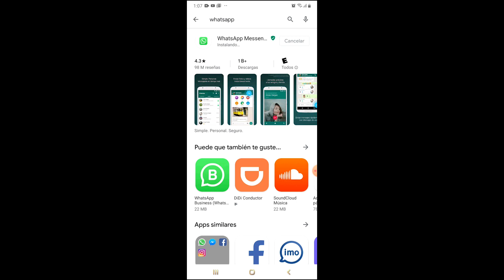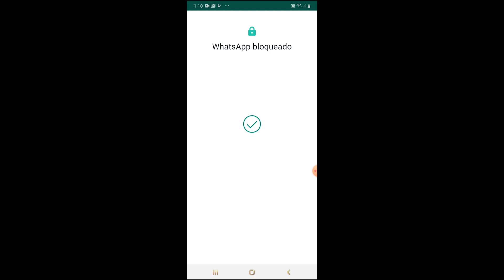COMO CONFIGURAR, ACTIVAR, BLOQUEO CON HUELLA WHATSSAP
Tecnocapsulas